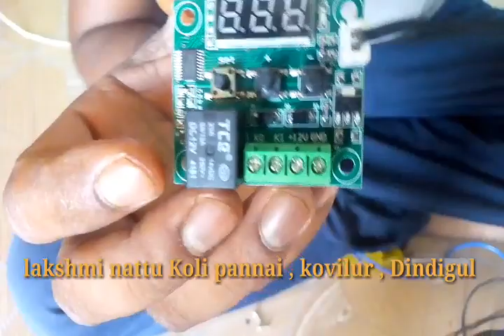temperature controller w1209 எவ்வாறு எளிய முறையில் wiring செய்வது/thermostat w1209 wiring connection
இன்குபெட்டர் w1209 எவ்வாறு எளிய முறையில் வையரிங் செய்வது/thermostat w1209 wiring connection for incubator..easy way to wiring for home made incubator